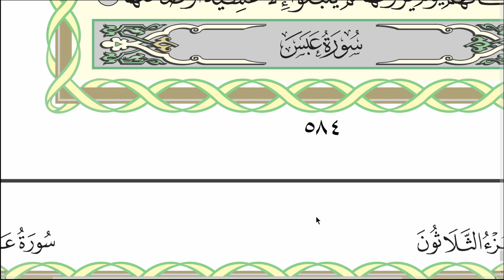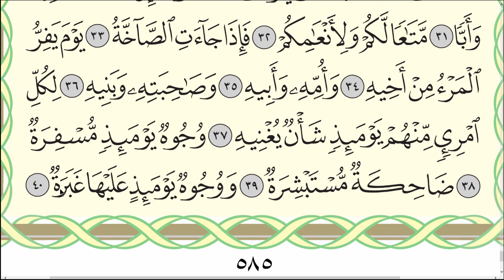Коран. Сура "Абаса" № 80. Чтение.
Чтение каждого аята по три раза.
Моя страница в Инстаграм: @narzulloubaydullaev